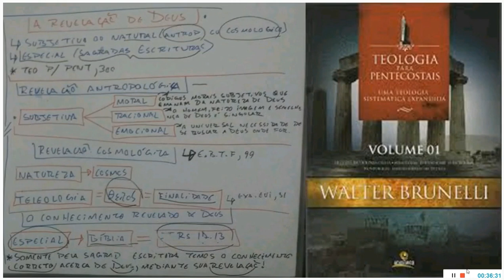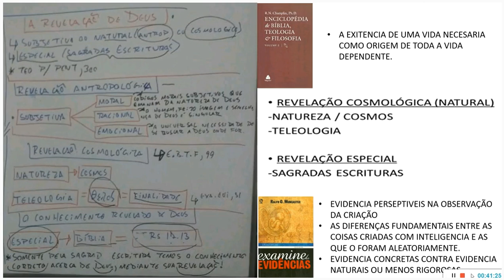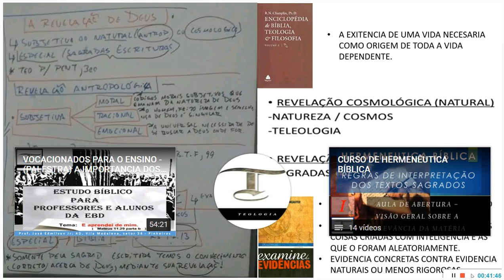(12) COSMOLOGIA E TELEOLOGIA - TEOLOGIA | DOUTRINA DE DEUS